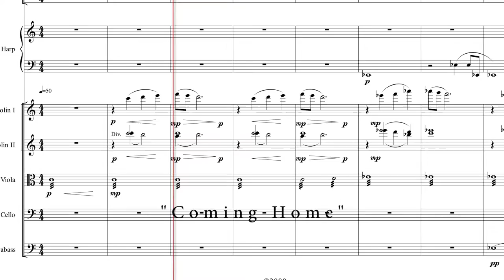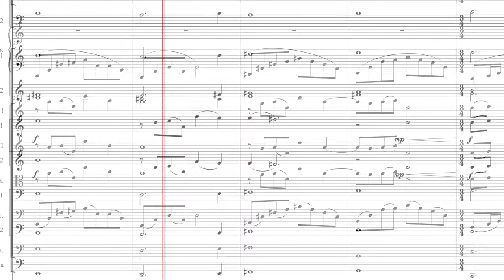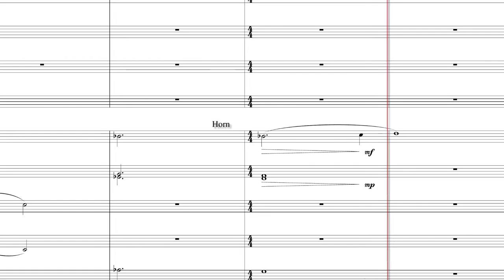"Coming Home" - Hollywood Studio Symphony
Pastoral music for chamber orchestra.

Performed by The Hollywood Studio Symphony
Recorded at Martinsound Inc., Alhambra, CA
November 20, 2000
Conducted by: Charles Fernandez
Engineer: Greg Townley
Orchestrator: Iain Kelso